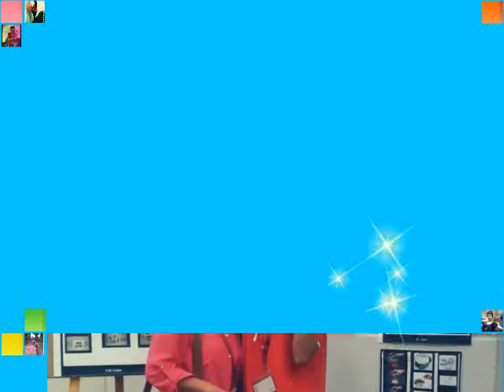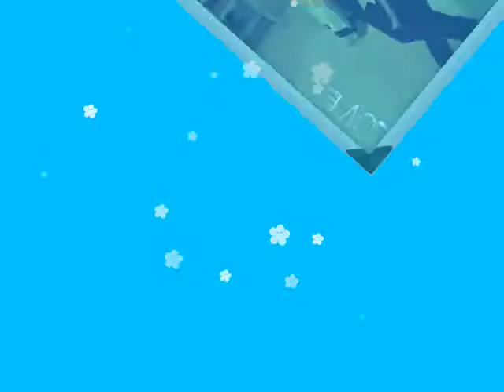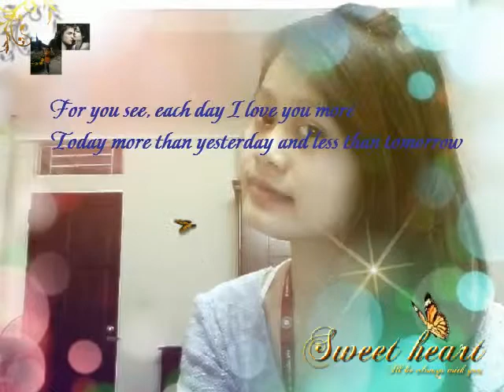Thùy Trang Photos album.mp4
làm tặng Gf nhà mình!Trang Phạm!( đây chỉ là bản trailer chưa phải là bản chính thức,bản chính thức sẽ đc cập nhật sau ít ngày nữa!) hứa hẹn nhiều điều thú vị ở phía trước!^^hi vọng món quà nhỏ này sẽ khiến Gf có 1 tuần vui vẻ!^^love you so much!